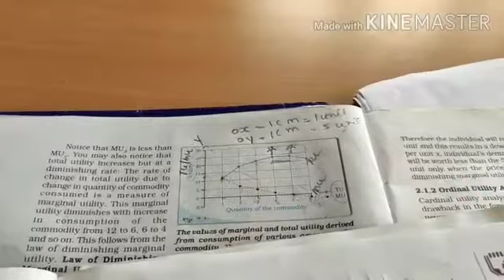Chapter 2 Law of Diminishing Margnial Utility.